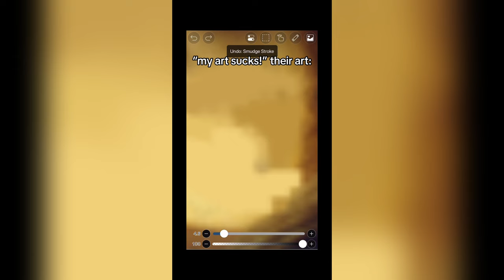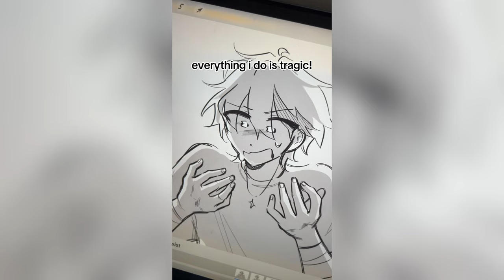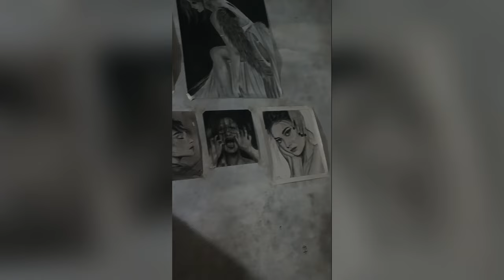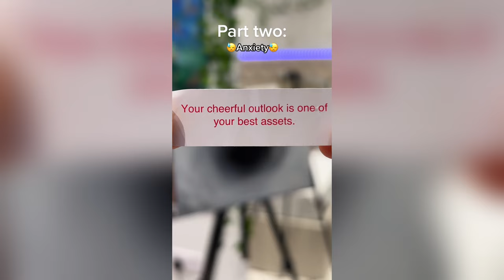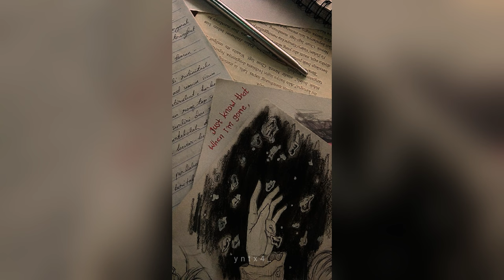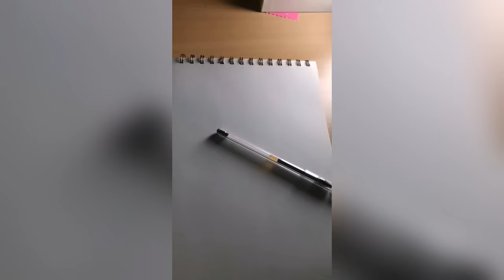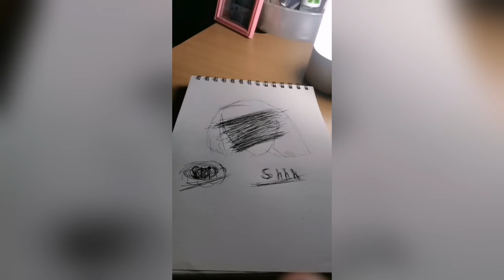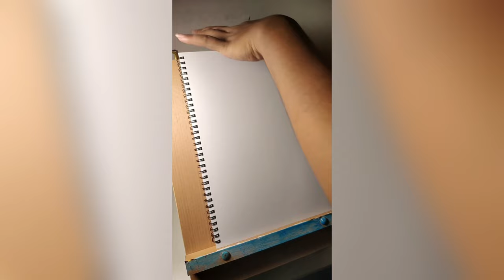🖼️ 20 Minutes of Random Art TikToks 🎨 Best Drawing TikTok Compilation #19